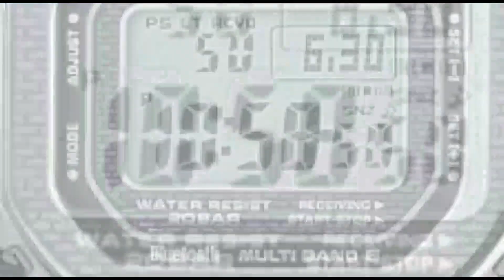എടത്തിരുത്തി ഗ്രാമപഞ്ചായത്ത് കുടുംബശ്രീയുടെ നേതൃത്വത്തിൽ 127 പേർക്ക് തയ്യൽ മെഷീൻ വിതരണം ചെയ്‌തു